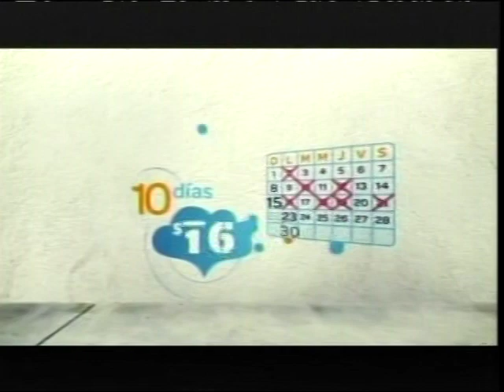FIDEL MALDONADO JR vs EDDIE RAMIREZ - Pro Boxing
June 2011 bout between Albuquerque's FIDEL "The Atrisco Kid" MALDONADO JR. vs San Antonio TX - EDDIE RAMIREZ.  Set for 4 rounds from The Route 66 Casino in Albuquerque, NM.